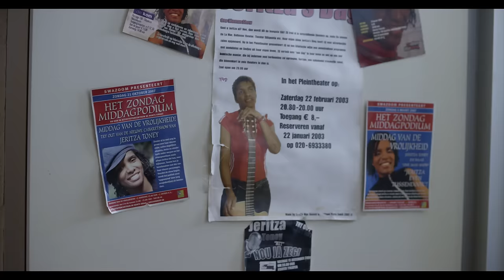Cheyenne Toney - Johnny (Officiële Video)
Check de officiële video van Cheyenne Toney - Johnny. Cheyenne Toney's 'Mijn Hart EP is nu verkrijgbaar.

8ball Music, Deep thought productions, Jeritza Toney, Guillano Herdigein (co-writer), Cherokee Herdigein, Basja Chanowski (manager Cheyenne), Jurgen Raymann, Joy-Ann Sibelo, Fjodor Jozefzoon, Guillermo Blokland, Nina Haanappel, Julia van der Toorn, David Dam, Yannick van de Graaf, Martijn Bosman, Connie Man, Carolien Stoffelsma, Tarikh Janssen, Renee de Ruijter en Denzel Goudmijn.